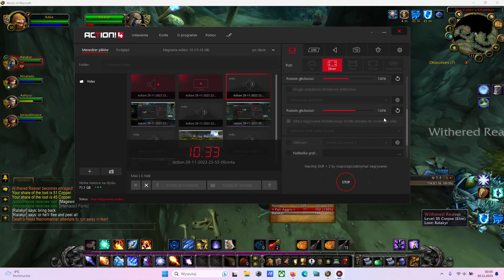Onyxia Razorfen Kraul wbijanie 40 poziomu